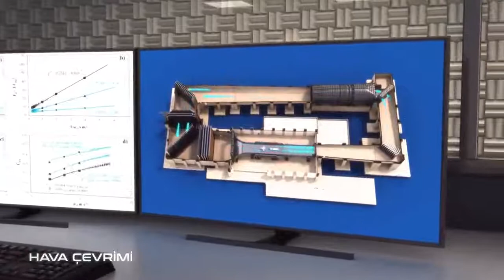Ses Altı Rüzgar test tünelimiz